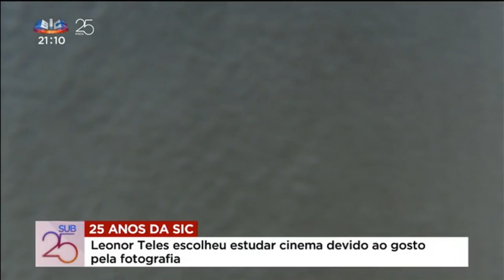Sic - Jornal da Noite - Mariana Pacheco, Maria Clara, João Barradas, Leonor Teles, Carlota Rodrigues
Sic - Jornal da Noite - Têm 25 anos ou menos e estão a dar cartas nas áreas em que apostaram, quase todos desde muito cedo. Representação, dança, moda, música e cinema. Mariana Pacheco, Carlota Rodrigues, Maria Clara, João Barradas e Leonor Teles são cinco nomes portugueses da área da cultura para conhecer melhor, no ano em que a SIC faz 25 anos.